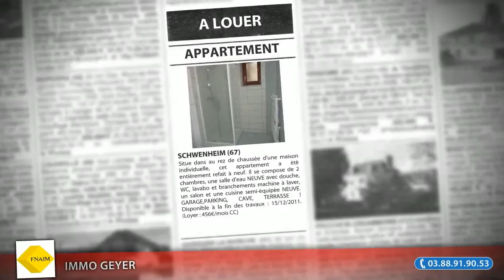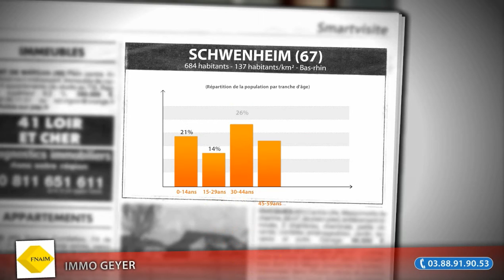Appartement F3 à louer, Schwenheim (67)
Situe dans au rez de chaussée d'une maison individuelle, cet appartement a été entièrement refait à neuf. Il se compose de 2 chambres, une salle d'eau NEUVE avec douche, WC, lavabo et branchements machine à laver, un salon et une cuisine semi-équipée NEUVE. GARAGE,PARKING, CAVE, TERRASSE ! Disponible à la fin des travaux : 15/12/2011. (Loyer : 456€/mois CC)

• AGENCE :
Immo Geyer (Saverne)

• ANNONCE :
• Type de bien : Appartement
• Nb de pièce : 3
• Surface : 55m²
• Prix : 456,00€ FAI
• N° de mandat : 8023
• DPE : 314 kWhep / m².an